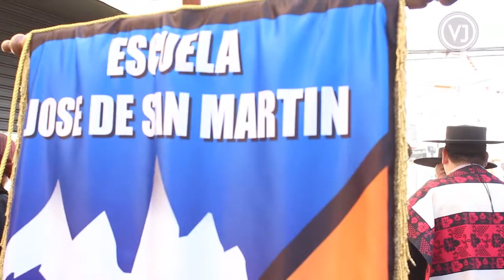Feria del Patrimonio Cultural - Escuela José de San Martín